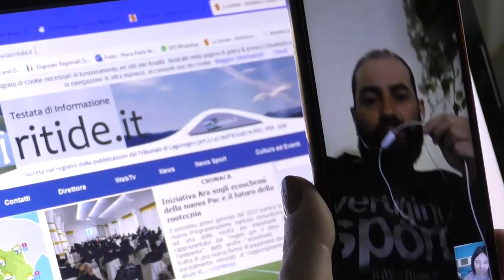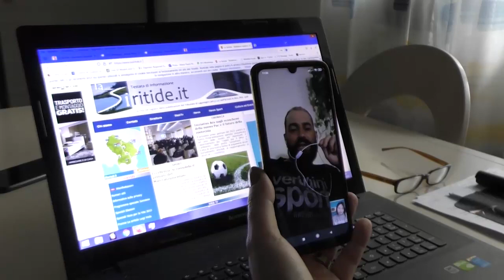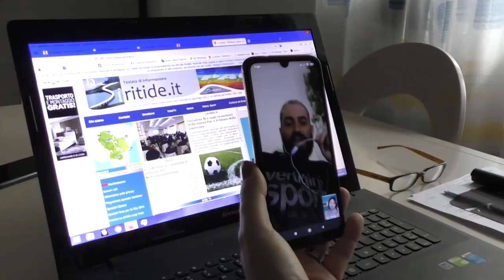L'impresa di Pasquale Larocca in Alaska